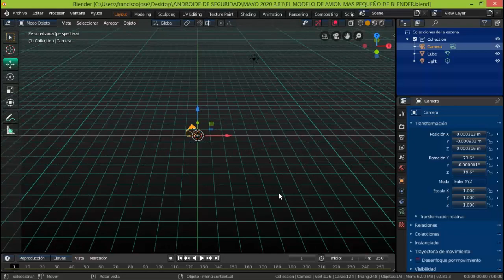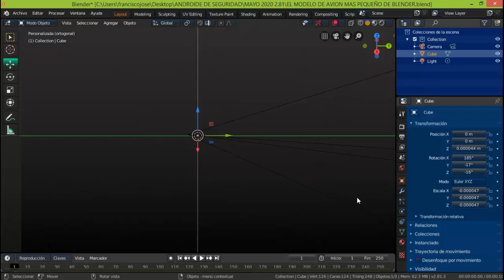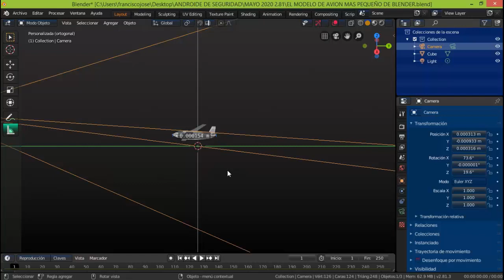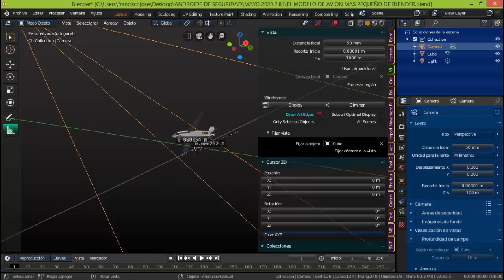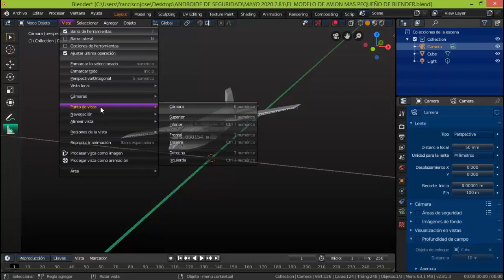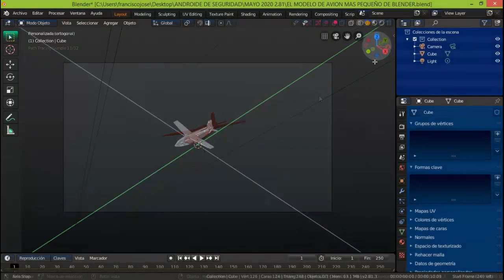EL MODELO DE AVION MAS PEQUEÑO MODELADO CON BLENDER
una curiosidad en la que seguro que yo tengo el record GUINNES